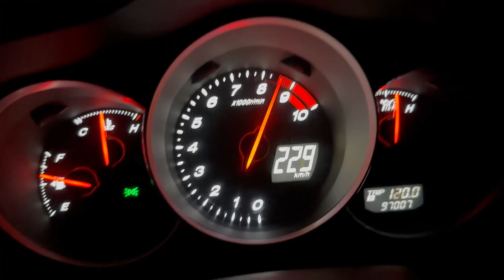Rx 8 N/A 100-200